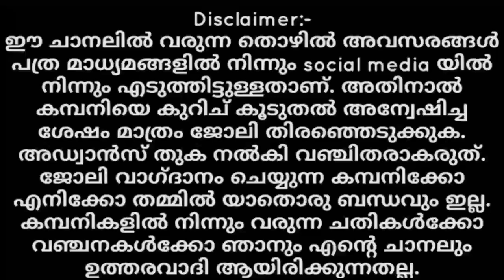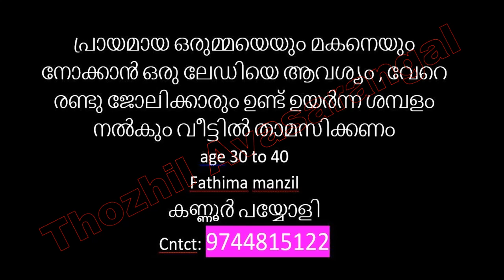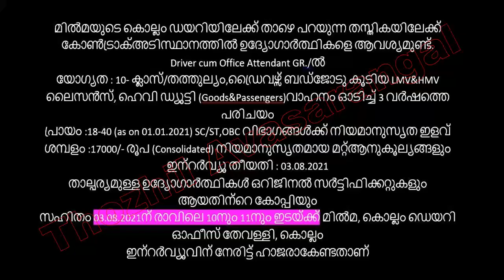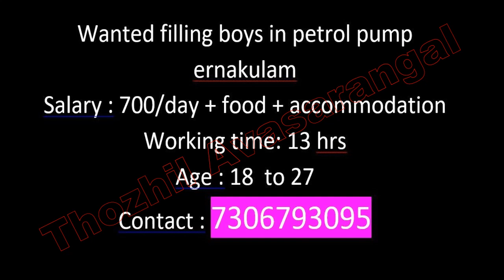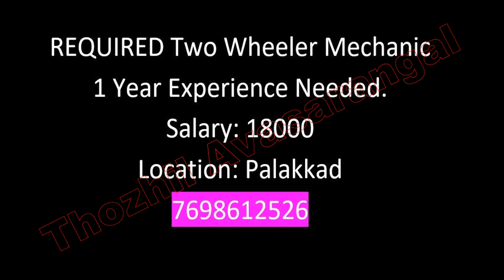Kerala Jobs/Job Vacancies in Kerala/Kerala Job Vacancy/Job Vacancies Malayalam 2021/Kerala Jobs 2021